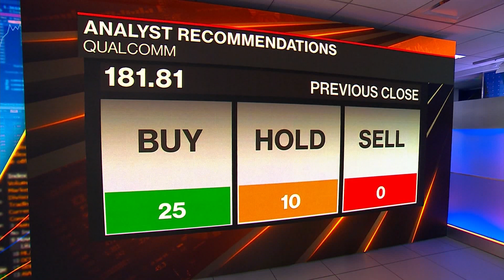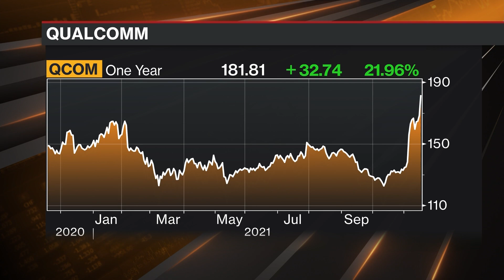This Is a Great Time for Qualcomm to Grow, CEO Says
Qualcomm Inc., the biggest maker of chips that run smartphones, gave an upbeat sales forecast, fueled by growth in new markets. The shares jumped 7.9% to a record high. Chief Executive Officer Cristiano Amon is on Bloomberg.